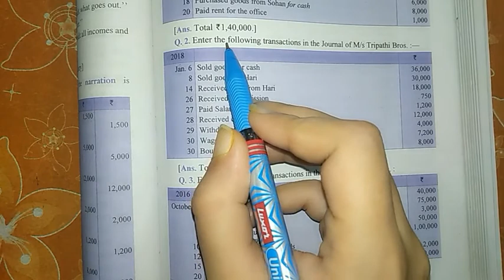Part 3* JOURNAL Q.no._2 class - 11 Accountancy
Part 3*
JOURNAL
class - 11
Accountancy

Full explanation with Dk Goel solutions.

TOPIC :-
DK Goel solutions...
Practical questions
Q.No.__2